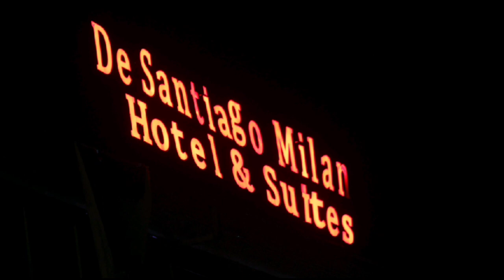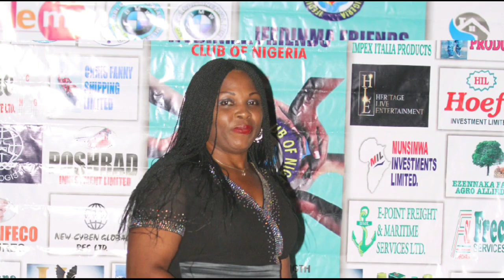THROWBACK: 2016 Great Ifedimma Friends Club, End Of Year Party/Award Nite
Held in 2016 at the luxury De Santiago Milan hotel Amuwo Odofin Lagos State. Throwback photos of the first end of year party and award nite ceremony of the De Great Ifedimma Friends Club of Nigeria. The event was held under the leadership of the pioneer president High Chief Prince Uche Oduche (Ikenga Dunukofia) and vice president. Chief Evans Metuh (Amuluonye na Ego na Abatete). The joyful event was well attended by friends, families, reputable businessmen.